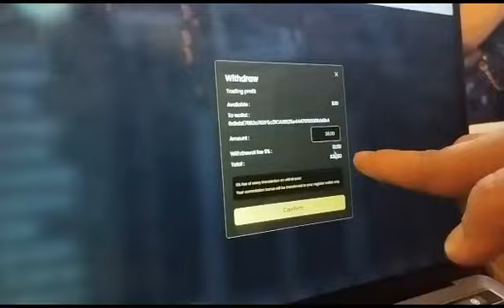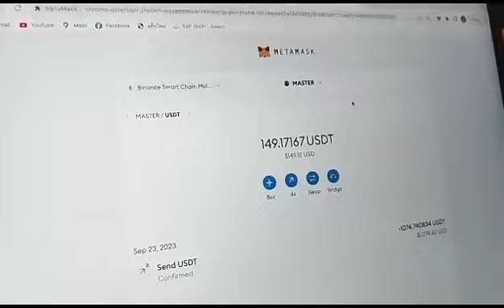CCOINBOTMP - BUKTI WITHDRAWAL PROFIT MR LAMIN DARI THAILAND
Video from MEJAR PALIL